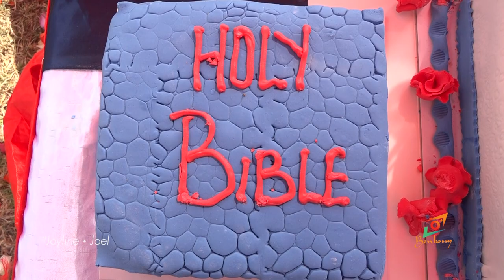Koito Trailer (kalenjin Traditional marriage ceremony) - Joyline and Joel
Another love story that has blossomed over the years. On this very day they made it official..,
Congratulations to you Joyline and Joel